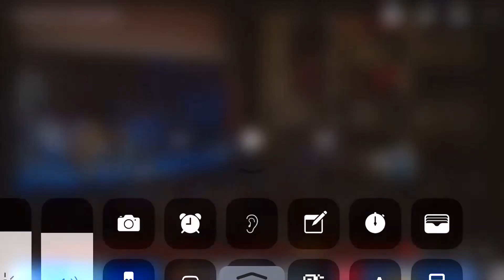Whoa that what’s cool duck no